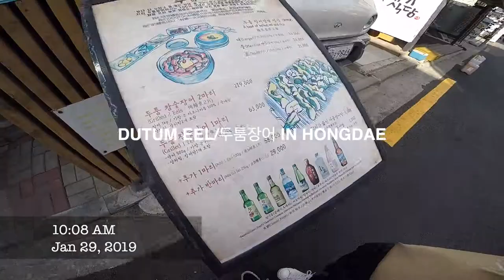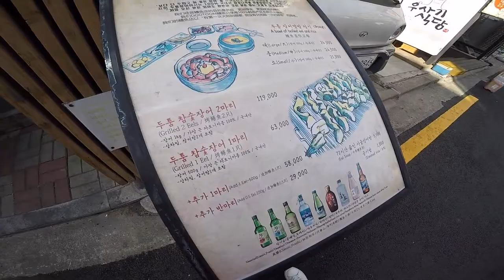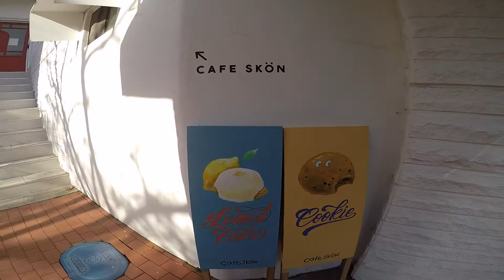[韓國VLOG] 燒鰻魚 Dutum Eel, Cafe Layered, Cafe Skon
29 Jan 2019 [Korea Vlog]

Artist: Sappheiros
Title: Dawn